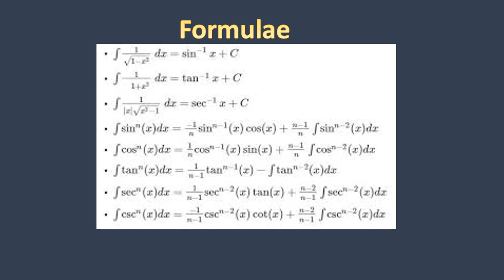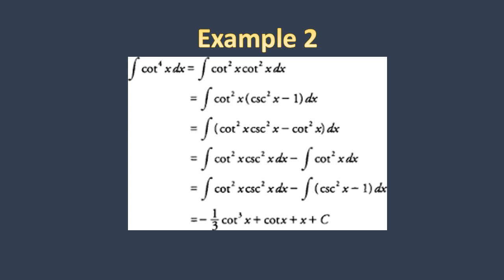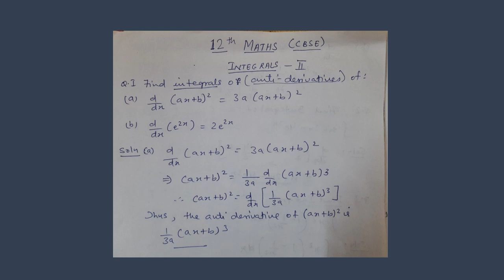Integrals 12th Maths